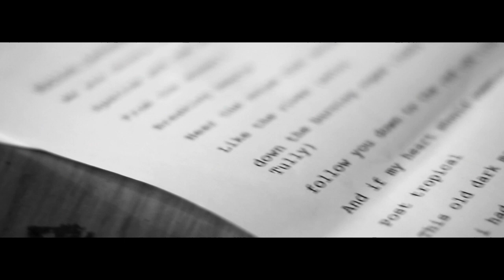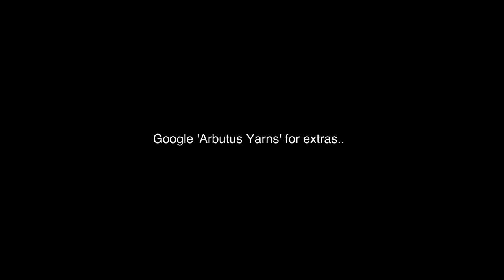James Vincent McMorrow :: We Don't Eat :: Live (Official HD)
James Vincent McMorrow :: We Don't Eat :: The Button Factory, 2010. Filmed and Edited by Myles O'Reilly. Sound :: Adrian Bourke